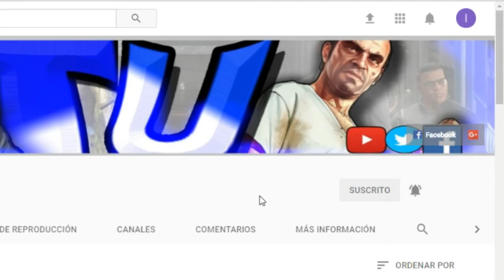GANATE UN RAINBOIW SIX - LO QUE SE VIENE !!! MAS SORTEOS !!!! ATENTOS AL CANAL !!! -TUTORIALES.UY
▬▬▬▬▬▬▬▬▬▬▬◥ஜ۩۞۩ஜ◣▬▬▬▬▬▬▬▬▬▬▬▬
▓▓▓▒▒▒░░░░ CLICK EN "MOSTRAR MÁS" ░░░░▒▒▒▓▓▓
▬▬▬▬▬▬▬▬▬▬▬◥ஜ۩۞۩ஜ◣▬▬▬▬▬▬▬▬▬▬▬▬